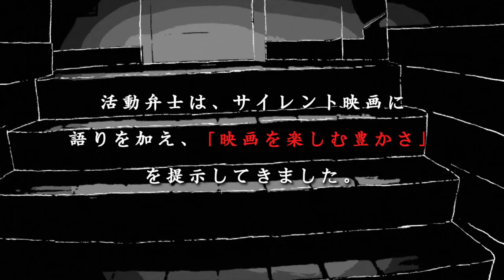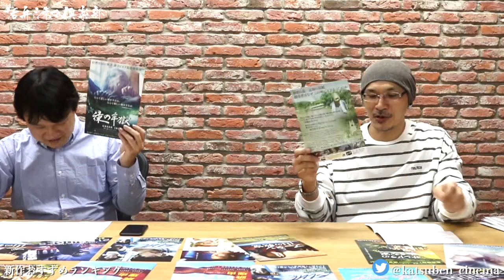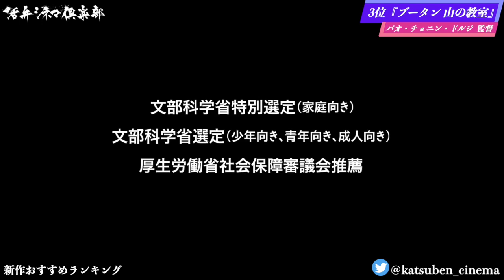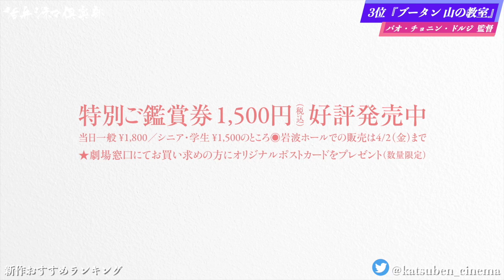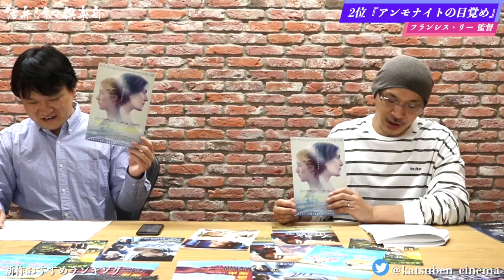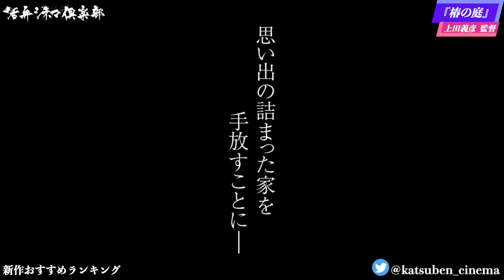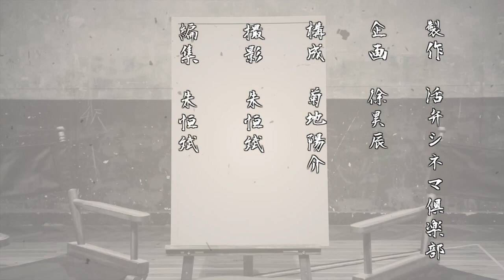『アンモナイトの目覚め』『ザ・スイッチ』『パーム・スプリングス』『ブータン 山の教室』『ドリームランド』などを語る（2021年4月2日～、4月9日～）劇場公開新作映画おすすめランキング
2021年4月2日～、4月9日～に公開される新作映画

▶裏アカ
監督 / 加藤卓哉
出演 / 瀧内公美、神尾楓珠、市川知宏、SUMIRE、神戸浩、松浦祐也、仁科貴、ふせえり、田中要次ほか

▶サンドラの小さな家
監督 / フィリダ・ロイド
出演 / クレア・ダン、ハリエット・ウォルター、コンリース・ヒルほか

▶ブータン 山の教室
監督 / パオ・チョニン・ドルジ
出演 / シェラップ・ドルジ、ウゲン・ノルブ・へンドゥップ、ケルドン・ハモ・グルン、ペム・ザムほか

▶緑の牢獄
監督 / 黄インイク
出演 / 橋間良子ほか

▶アンモナイトの目覚め
監督 / フランシス・リー
出演 / ケイト・ウィンスレット、シアーシャ・ローナン、フィオナ・ショウ、ジェマ・ジョーンズ、アレック・セカレアヌ、ジェームズ・マッカードルほか

▶ザ・スイッチ
監督 / クリストファー・ランドン
出演 / ヴィンス・ヴォーン、キャスリン・ニュートン、セレスト・オコナー、ミーシャ・オシェロヴィッチ、アラン・ラックほか

▶椿の庭
監督 / 上田義彦
出演 / 富司純子、シム・ウンギョン、田辺誠一、清水紘治、内田淳子、北浦愛、三浦透子、宇野祥平、松澤匠、不破万作、チャン・チェン、鈴木京香ほか

▶21ブリッジ
監督 / ブライアン・カーク
出演 / チャドウィック・ボーズマン、シエナ・ミラー、ステファン・ジェームス、テイラー・キッチュ、J・K・シモンズほか

▶ドリームランド
監督 / マイルズ・ジョリス＝ペイラフィット
出演 / フィン・コール、マーゴット・ロビー、トラヴィス・フィメル、ギャレット・ヘドランドほか

▶パーム・スプリングス
監督 / マックス・バーバコウ
出演 / アンディ・サムバーグ、クリスティン・ミリオティ、J・K・シモンズ、メレディス・ハグナー、カミラ・メンデス、タイラー・ホークリン、ピーター・ギャラガーほか

▶バイプレイヤーズ～もしも100人の名脇役が映画を作ったら～
監督 / 松居大悟

▶BLUE/ブルー
監督 / 吉田恵輔
出演 / 松山ケンイチ、木村文乃、柄本時生、東出昌大、守谷周徒、吉永アユリ、長瀬絹也、松浦慎一郎、松木大輔、竹原ピストル、よこやまよしひろほか

▶街の上で
監督 / 今泉力哉
出演 / 若葉竜也、穂志もえか、古川琴音、萩原みのり、中田青渚ほか